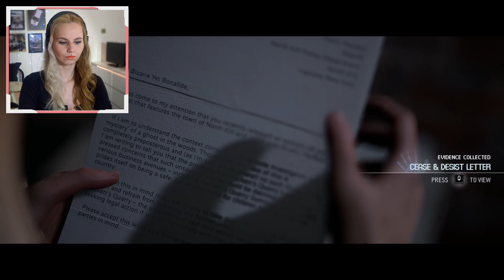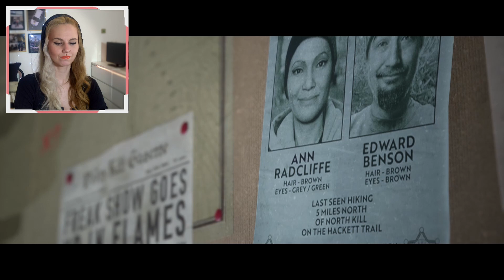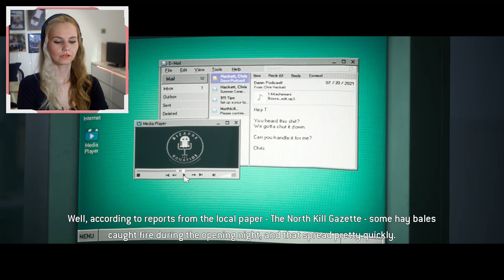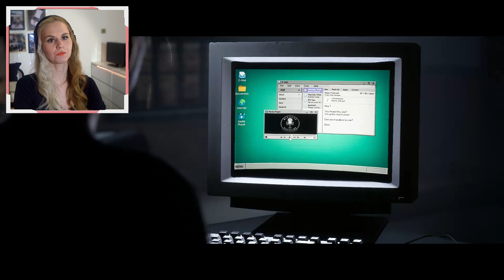Možná je ještě můžu zachránit! 😈 (The Quarry #9 CZ)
Nastal čas na strašidelný příběh a návštěvu Hackettova Lomu! 🏕️👀
Který z táborových vedoucích zemře dnes?